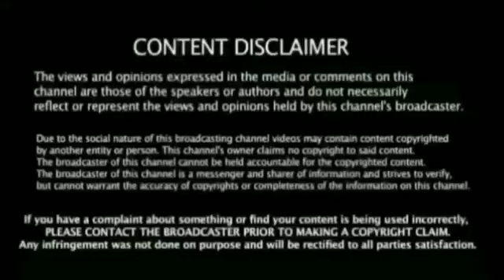மீண்டும் நடுவர் செய்த மிக பெரிய தவறு கொந்தளித்த ரோஹித் பேட்டால் ஸ்டெம்பை அடித்து புரிய செளக்கடி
Ipl kkr vs mi full Match highlights  Breaking News கிரிக்கெட்